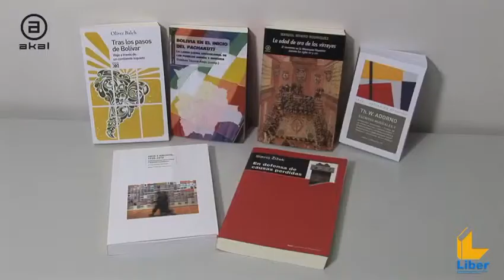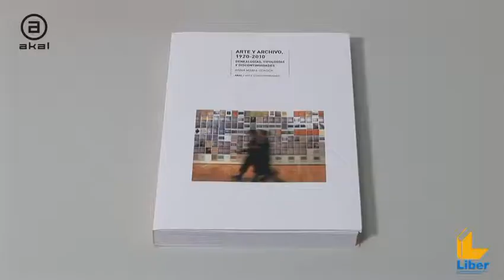Grupo Editorial AKAL